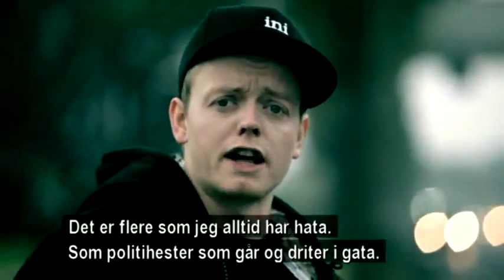Torsdag Kveld fra Nydalen - Din jævla bobiltysker!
Jaa9 og OnklP har tidligere fortalt hva de synes om alle partysvenskene i Norge.

Men etter at de ga ut låten om disse irritasjonsmomentene, har de funnet ut at det er mange flere som fortjener tyn.

Blant disse er tyskere i bobil, ammende mødre på kafeer, backpackere og andre de to rapperne har lagt for hat.

Her er resultatet av all irritasjonen:

Creedz til TV 2, og Jonny og onkel da!!